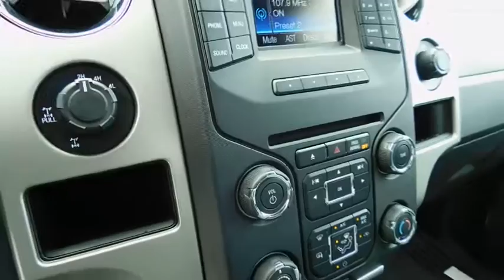2014 Ford F-150 Wilson, Rocky Mount, Goldsboro, Tarboro, Greenville, NC T71869A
2014 Ford F-150

4170 Raleigh Road Parkway West

Equipment Group 301A Mid (SiriusXM Satellite Radio), Trailer Tow Package (Auxiliary Transmission Oil Cooler, SelectShift Transmission, and Upgraded Radiator), XLT Chrome Package (5 Chrome Running Boards, Chrome Door Handles w/Black Bezels, and Chrome Exhaust Tip), XLT Convenience Package (4.2 LCD Productivity Screen in Instrument Cluster, 6-Way Power Driver Seat, Heated Power Side Mirrors, Leather-Wrapped Steering Wheel, Power Adjustable Pedals, Self-Dimming Rear-View Mirror, and SYNC MyFord), F-150 XLT, 4D SuperCrew, 5.0L V8 FFV, 4WD, Oxford White, Steel Gray w/Cloth 40/20/40 Front Seat, and Electronic Locking w/3.55 Axle Ratio. One of the reasons for our high customer satisfaction index is our LEE SELECT Used Vehicles program. This program combines inspection, warranty, financing, service, and value pricing for qualifying pre-owned vehicles. Only select used cars are chosen for this program and must pass a rigorous inspection in order to qualify as LEE SELECT. Purchasing a Lee Select Used Vehicle gives you even greater peace of mind that you are driving a safe and reliable vehicle.Are you interested in a truly fantastic truck? Then take a look at this stout 2014 Ford F-150. This terrific Ford is one of the most sought after used vehicles on the market because it NEVER lets owners down. Consumer Guide 2014 credits F-150 with a vast number of variations.Our Internet Value Pricing mission at Lee Ford Lincoln is to present value pricing to all of our customers. Pre-Owned Internet Value Pricing is achieved by polling over 20,000 pre-owned websites hourly. This ensures that every one of our customers receives real time Value Pricing on every pre-owned vehicle we sell. We don t artificially inflate our pre-owned prices in the hopes of winning a negotiating contest with our customers! We do not play pricing games. After being in business for over 60 years, we realize that Internet Value Pricing is by far the best approach for our customers.